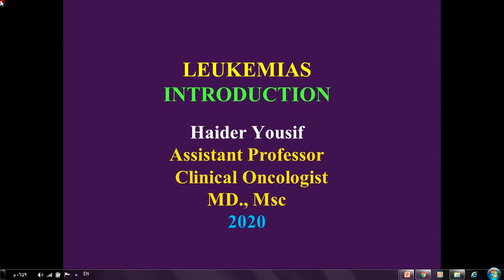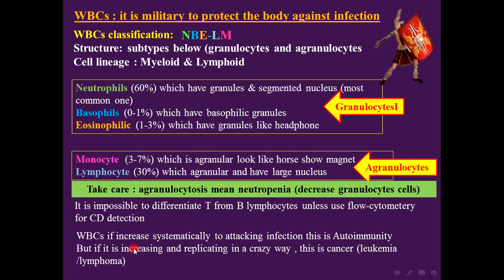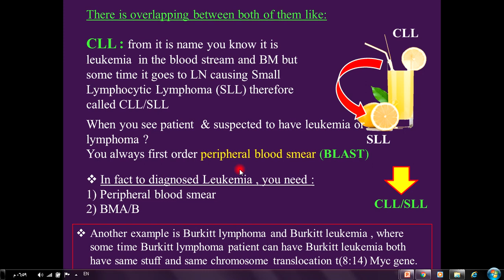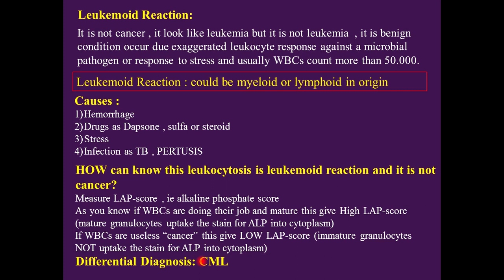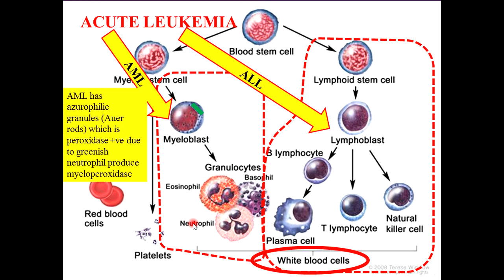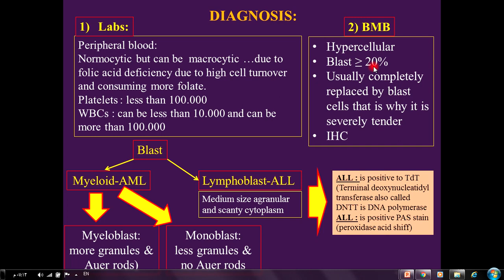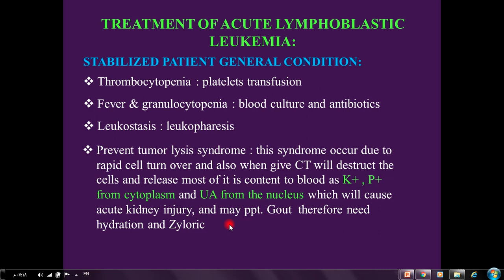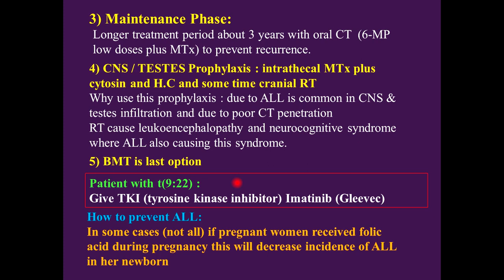Introduction to Leukemias | Haematology